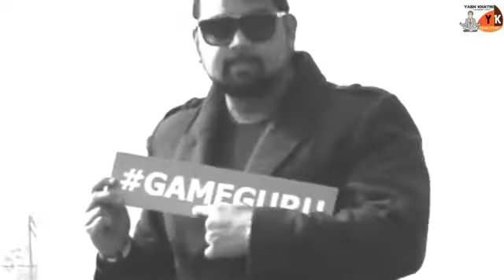Theming Ideas Team building Trainer Yash Khatri /